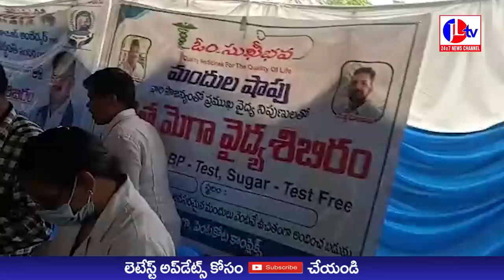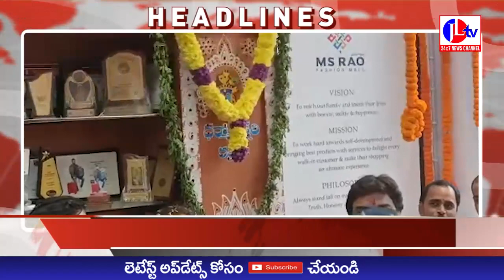JL TV NEWS // JLTVLIVEJLTVLIVEJLTVLIVENEWS BULLITEN 6-12-2022